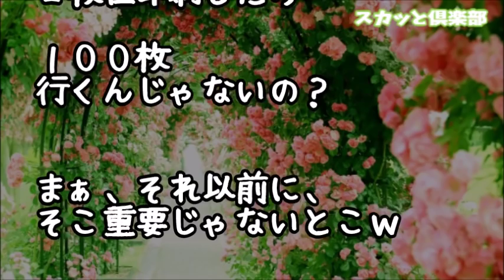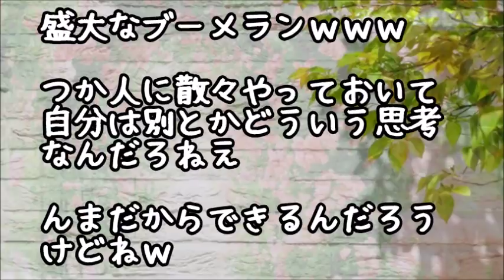【スカッとする話】ウザさMAXの会社の先輩「みんなに慕われてるからご祝儀５万円は包むだろう！」私（ほーんｗ）→後日、新婚旅行から帰ってきた先輩は怒り狂ってた！実はｗ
【修羅場】夜遅くに彼氏に飲み会に呼び出された！彼先輩「お前の彼女マジむかつくからお前殴れよｗ」彼「わかりましたｗ」→脳みそまで筋肉な彼氏は本当に殴りかかってきて…

【修羅場】海上自衛隊の新郎はその祖父も海軍にいた…新郎先輩「何に乗っておられたのだ？」すると新郎が小声で…それを聞いた海自組一同すっ転ぶような勢いで立ち上がり直立不動で敬礼！すると祖父は…

【スカッとする話】【復讐】私「何もかも隠し通せると思った結婚式、おめでとうございまーす！末永く、幸せになってくださーい！」→結果ｗｗｗ

スカッとする話 ○めてきた先輩を…夜の仕事してる人に情報を全部流した。まぁ自業自得だよね？Ｗ

●引用元
▽記事